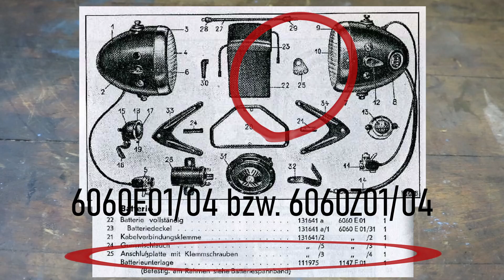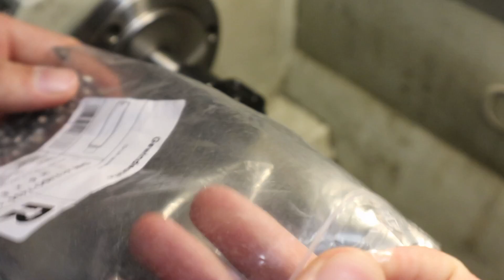Zündapp DB200/201 Kontaktplatte | Zündapp DB200 1936 Wehrmacht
Heute zeigen wir euch wie die Kontaktplatte der DB200/201 inklusive Schrauben komplett überholt wird.

Fahrzeug:
Zündapp
DB200
1936

Was man für die Schrauben braucht (Amazon):
Schneideisen M4,5
Schraube DIN 417 M5x8

Outro:
EVA - Realizations

Programme:
DaVinci Resolve 17 Studio
Audacity

Kradwerk Pfalz 2023